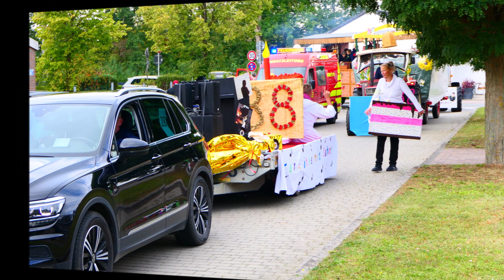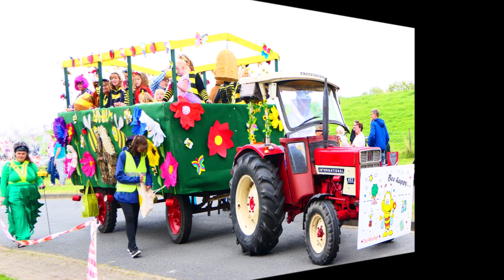Rodenkirchen 23 09 2023 Bilder Video Umzug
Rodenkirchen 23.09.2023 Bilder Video